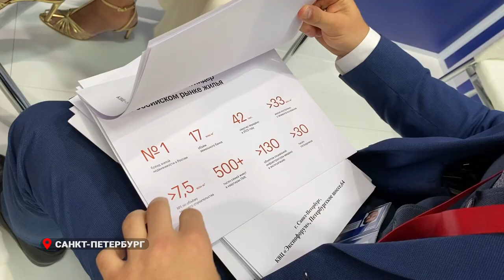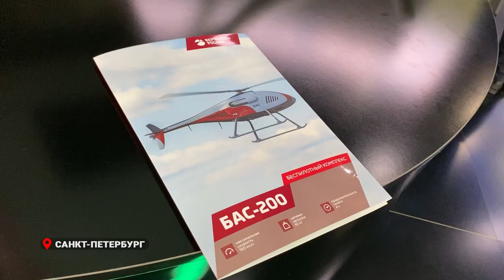В Приморье планируют внедрять лучшие практики по поддержке бизнеса.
В Приморье планируют внедрять лучшие практики по поддержке бизнеса и развивать экономику края ускоренными темпами. Об этом заявила первый вице-губернатор – Председатель Правительства региона Вера Щербина по итогам участия в совместном заседании комиссий Госсовета РФ по направлениям «Экономика и финансы» и «Энергетика». Одной из ключевых тем повестки стало ускоренное развитие российской экономики.